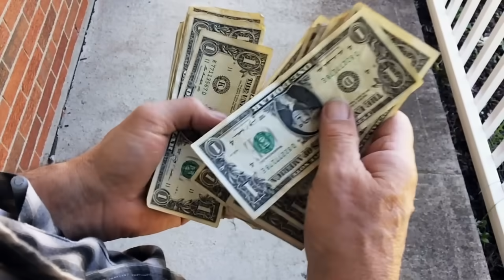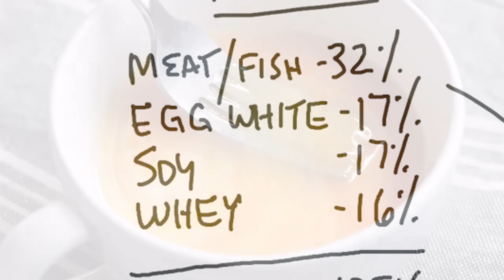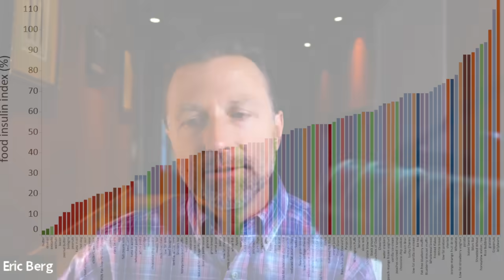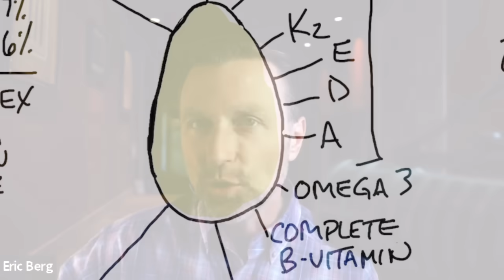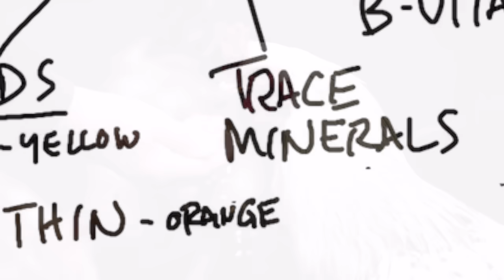The Incredible Impact of Eating Eggs Daily – Dr. Berg's Top Reasons for Doing It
Once you check out these incredible benefits of eggs, you'll want to eat 4 eggs a day too!

0:00 Introduction: Why I eat 4 eggs daily
0:27 The nutrition in eggs
2:50 Free-range eggs vs. cage-free eggs vs. pasture-raised eggs
5:48 Egg benefits
10:45 How do you cook an egg to maximize nutrition?
11:34 Check out my video on the cholesterol in eggs!

Today, I'm going to tell you why I eat four eggs a day and why you should do this too.

The nutrition of an egg is determined by how the chicken is raised and by what it's fed. I recommend getting organic pasture-raised eggs. Getting your eggs from a farmer's market is a great idea or even raising your own chickens for eggs.

It's important to note that I do not eat eggs for breakfast. I eat them for a late lunch because I fast breakfast. It's also important to consume the whole egg vs. only egg whites.

Heating an egg can destroy some of the carotenoids. To maximize the nutrition of the eggs, it's great to have them poached or over-easy. If you like them scrambled, it's best to crack them inside of the pan and allow the whites to turn white before scrambling them.

If you're a small person, you may want to consume one or two eggs a day. If you're a larger person, you may want to consume three or four.

Health benefits of eggs:
 • Eggs are a great source of protein
 • Eggs contain choline
 • Eggs contain lecithin
 • Eggs have vitamin K2, vitamin D, vitamin E, and vitamin A
 • Eggs are rich in omega-3 fatty acids
 • Eggs are loaded with B vitamins
 • Eggs have minerals and trace minerals
 • Eggs contain carotenoids

I hope this helped explain the benefits of eggs and why you should start eating more of them.